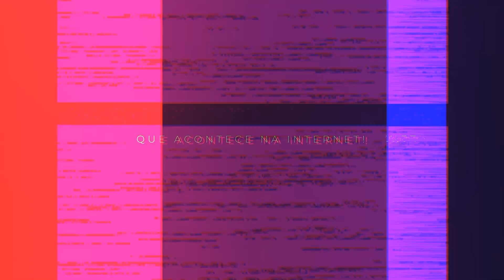MC PIPOKINHA 🤮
Mc pipokinha a melhor cantora brasileira.

Quer entrar em contato comigo de forma
comercial?

João Paulo Grandão © - Explicando tudo que acontece na internet.